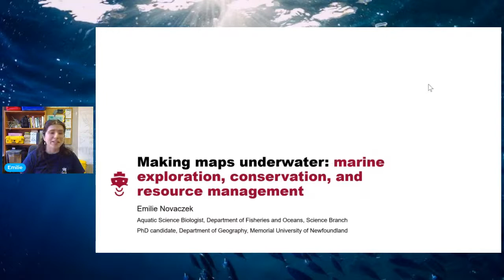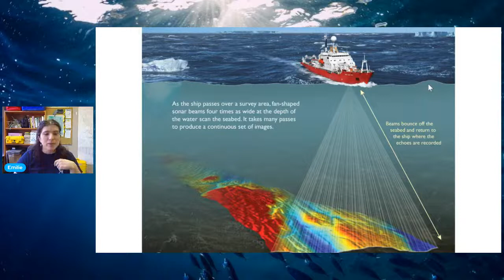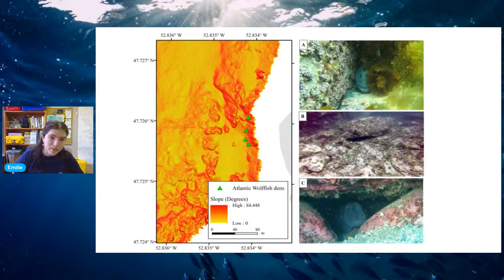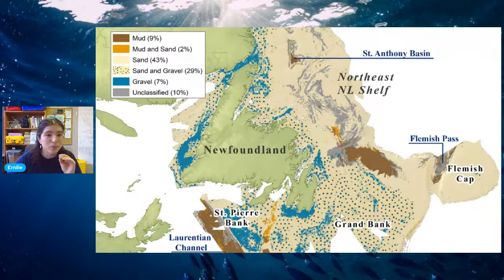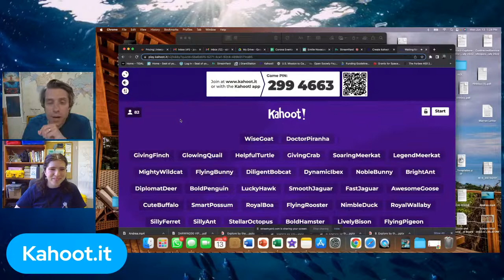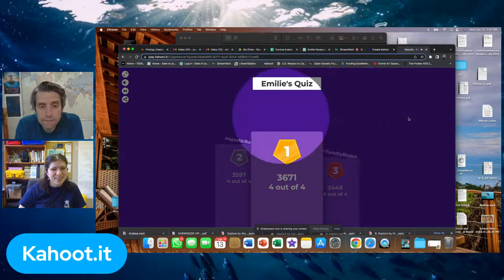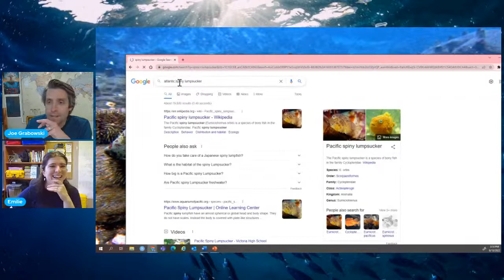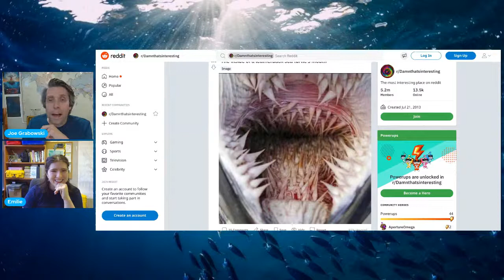Emilie Novaczek | Marine Biologist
Emilie is a marine biologist with a passion for marine conservation! She works with the Department of Fisheries and Oceans, based in St. John’s, Newfoundland. She uses her background is in seafloor mapping and habitat modeling to support conservation of endangered fish species. She currently leads a tagging and telemetry research program tracking the movements, behaviour, and survival of Atlantic cod, Greenland halibut, and Witch flounder.